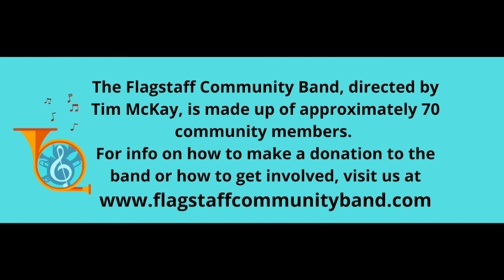Flagstaff Community Band's Jingle Jams: December 1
Flagstaff Community Band members, under the direction of Tim McKay, share holiday cheer!